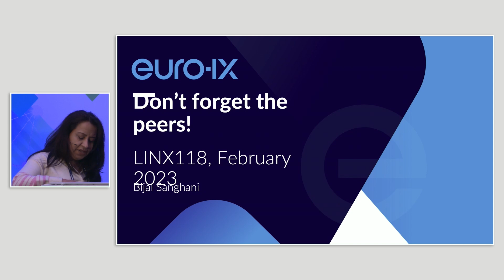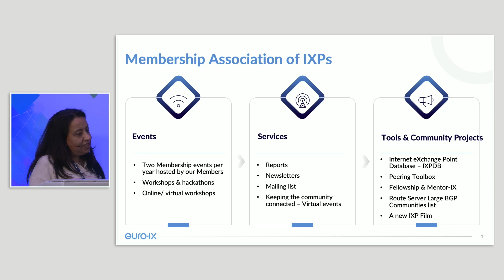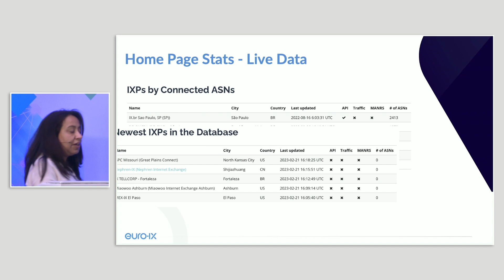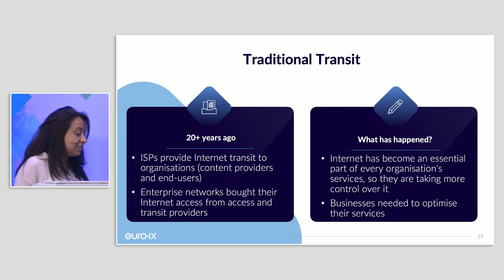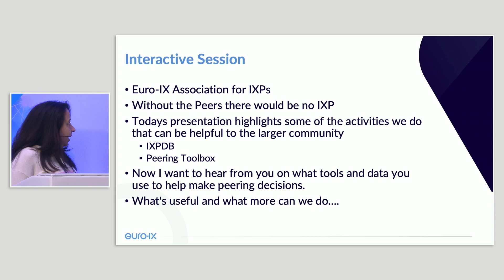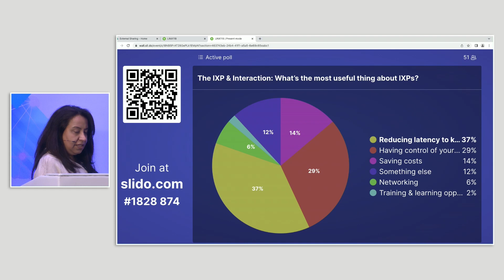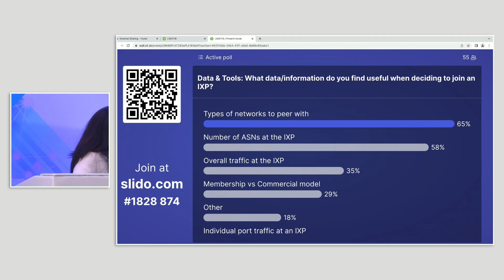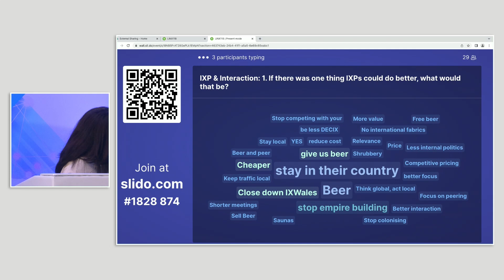LINX118: Euro-IX and PeeringDB update: Don’t forget the peers! (Bijal Sanghani)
In this talk Bijal Sanghani of Euro-IX (European Association for Internet Exchange Points) will give a brief introduction to the Euro-IX membership, followed by an interactive session. The interactive session will focus on the attendee's experience on tools and data they use to help make peering decisions. What’s useful and what more can we do.